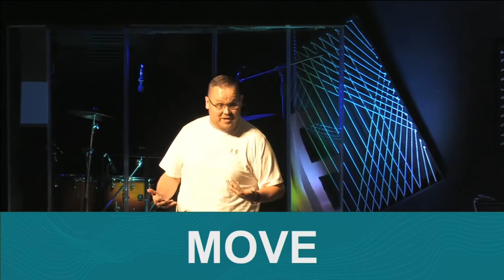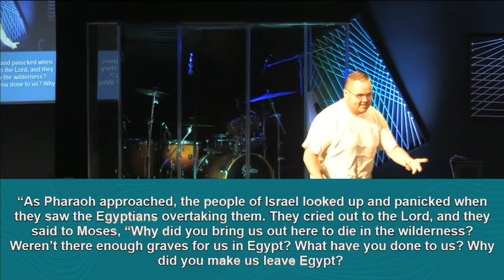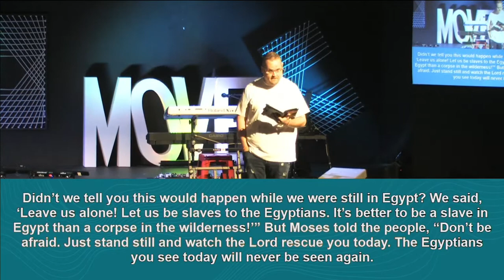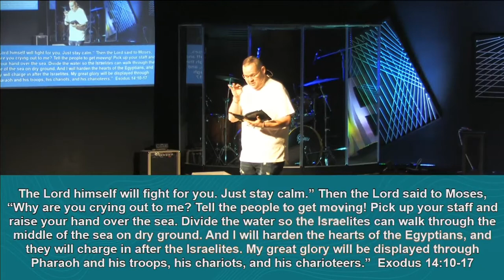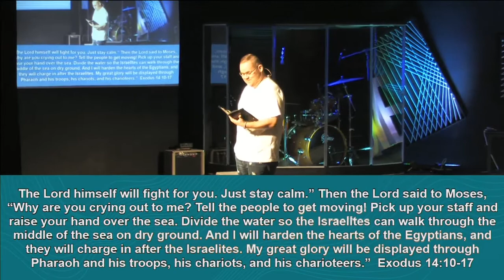It's YOUR Move | 05/30/2021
Here’s Ben’s message from Sunday! This is what makes us Catalyst!